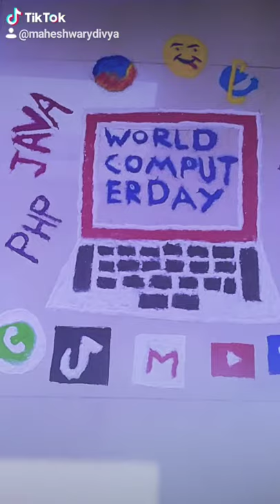IT Rangoli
world computer day